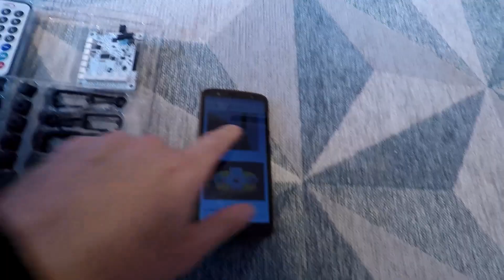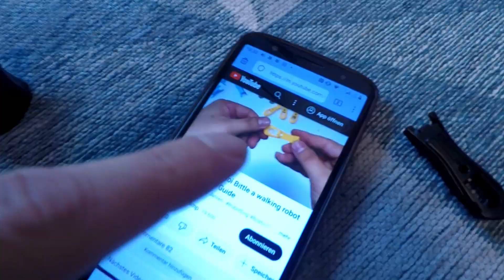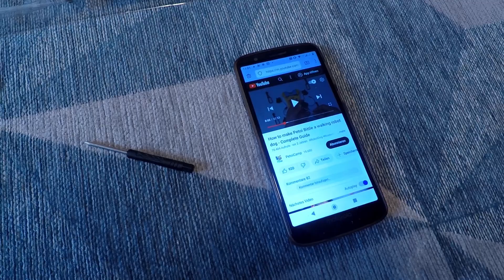Aufbau und Demo Petoi Bittle - der kleine Roboter Hund für zu Hause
Wir bauen den kleinen Roboter Hund Bittle auf. Zunächst wird der Bausatz zusammengebaut, dann die Software eingespielt und zum Schluss zeigen wir die verschiedenen Lokomotions des kleinen Bruder Bittle. Quasi 'Boston Dynamics' Spot' als DIY Bausatz für zu Hause.